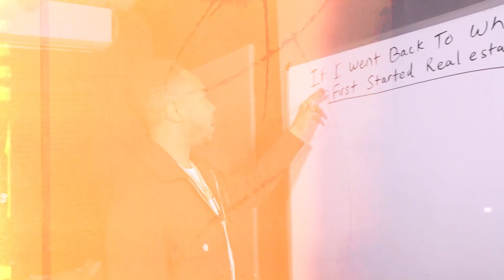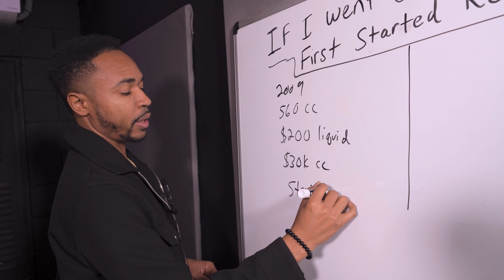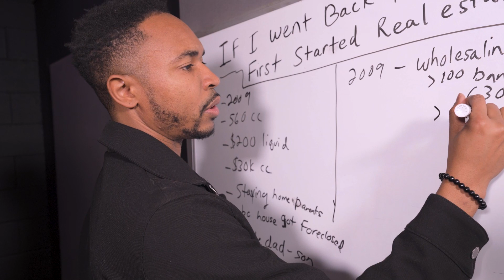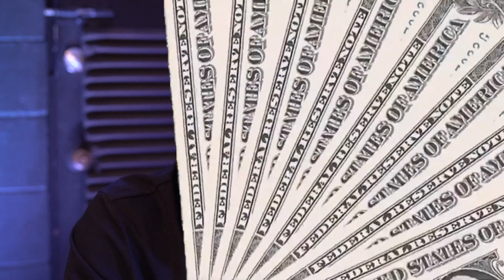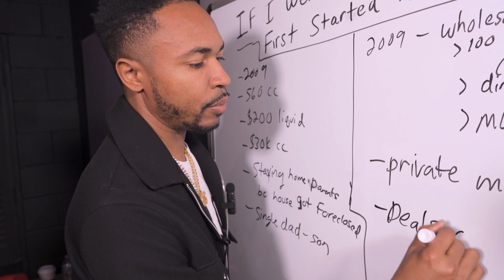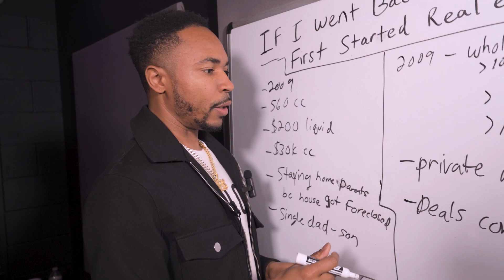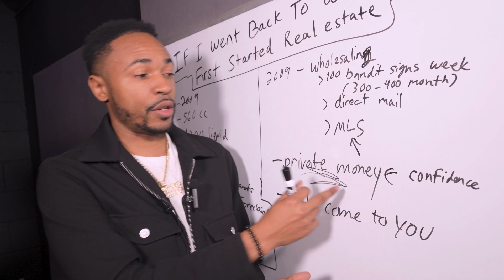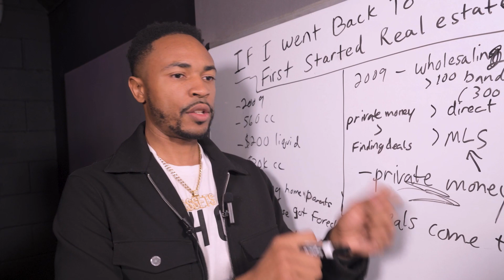Reinventing Real Estate: My Strategy Shift from Wholesale to Private Money!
Are you ready to hit rewind on your real estate journey? 🏡 Join me in this video as I reflect on what I'd change if I could restart my path in real estate. Instead of sticking solely to wholesale deals, I'm delving into the game-changing world of private money. Discover why securing private funds outweighs the hunt for deals and how it can transform your approach to real estate investing. If you're looking to elevate your strategy and unlock new opportunities, this video is a must-watch. Don't miss out—press play and let's reshape our real estate future together! 💼💰

Grab My FREE 8-Step Checklist On How To Buy Slow Flips

Apply To Join My 1 on 1 Coaching Program on Buying Your First Slow Flip Investment Property: